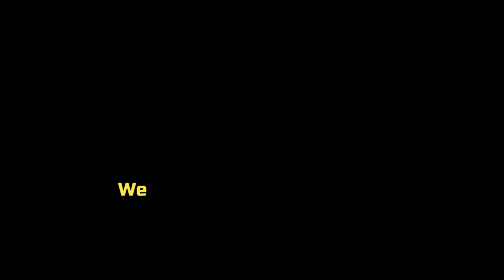Tìm hiểu nguyên nhân trồng cà chua và dưa leo thất bại-40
Vườn rau thu nhỏ của mình đã hoạt động được 5 tháng. Mình trồng nhiều loại rau,củ, quả và cây ăn trái. Hầu hết đều có kết quả tốt. Tuy nhiên,  đối với cây cà chua và dưa leo chưa đạt yêu cầu...